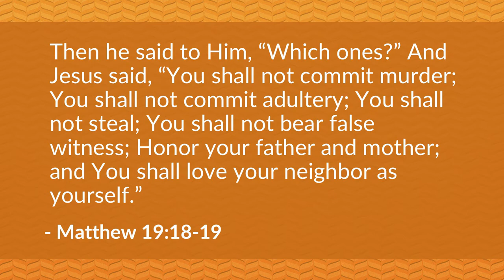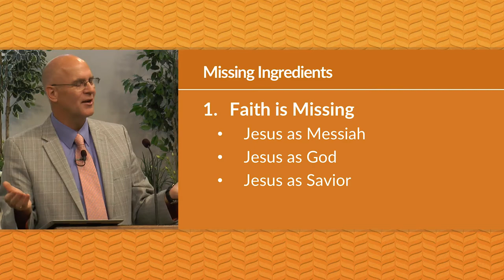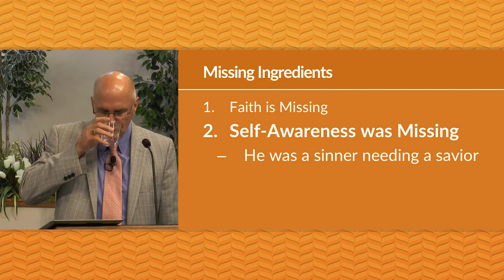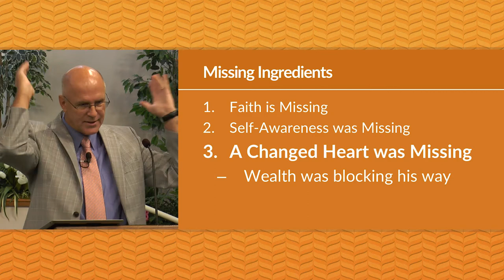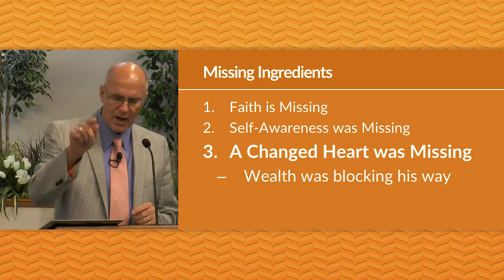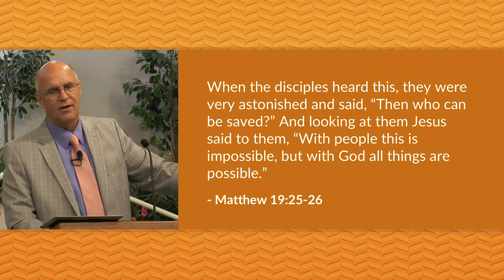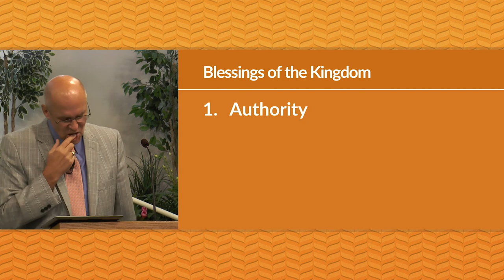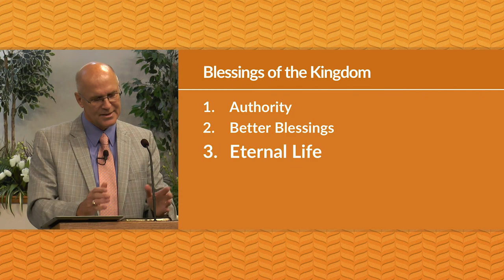The Rich Young Ruler - The Kingdom's Loss (Matthew 19 Bible Study) – Mike Mazzalongo | BibleTalk.tv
In this lesson, Matthew recounts the story of a young man who typifies the greatest loss to the kingdom. (Matthew 19:16-30)